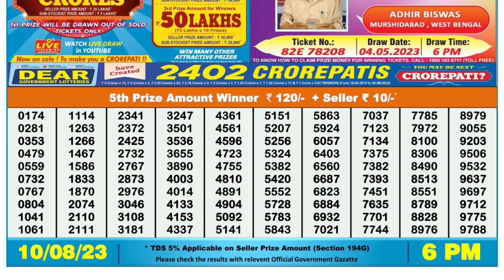🔴 Lottery Sambad Live 06:00pm 10/08/2023 Day Nagaland State Dear Lottery Result Pdf Download